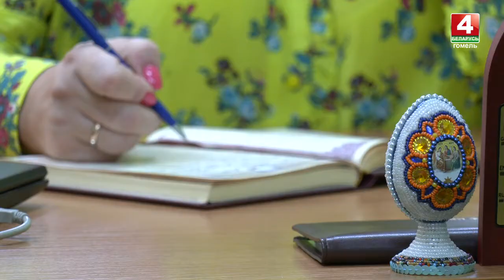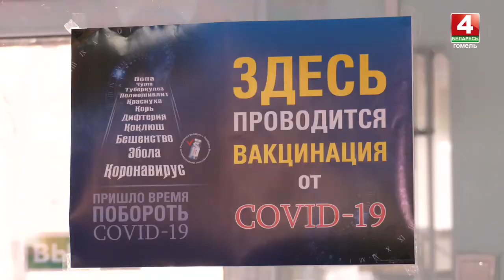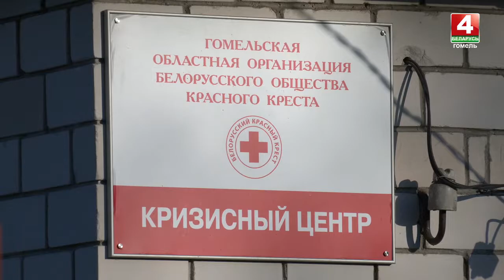Красный Крест помогает бороться с коронавирусом